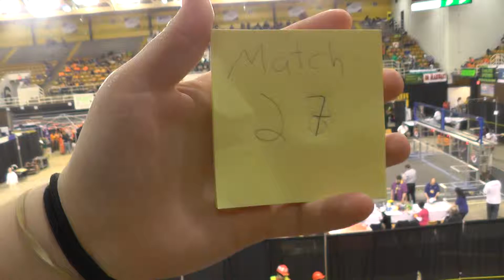2014 MAR Champs - Qualification Match 27